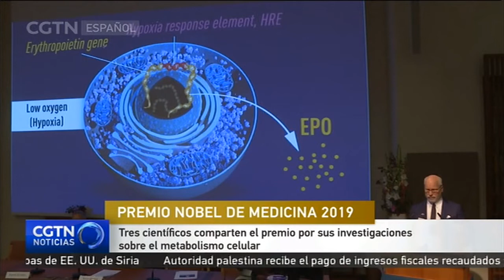Tres científicos comparten el premio por sus investigaciones sobre el metabolis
Tres científicos han sido distinguidos con el Premio Nobel de Medicina este lunes. Los estadounidenses William Kaelin y Gregg Semenza, y el británico Peter Ratcliffe, son los primeros ganadores de los Nobel de este año.  Fueron galardonados por su investigación sobre cómo las células perciben y se adaptan a los niveles de oxígeno. El Comité del Nobel sostuvo que su trabajo ha pavimentado el camino para la elaboración de nuevas estrategias orientadas a combatir la anemia, el cáncer y otras enfermedades. Los tres científicos también compartirán una recompensa monetaria que asciende a casi un millón de dólares.